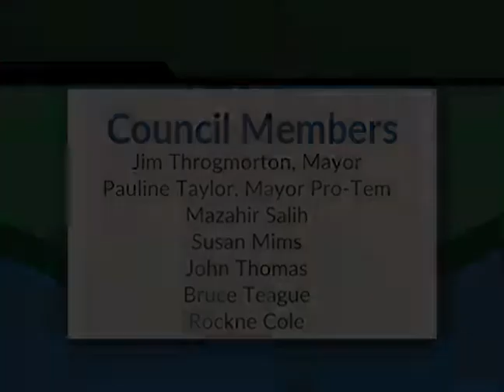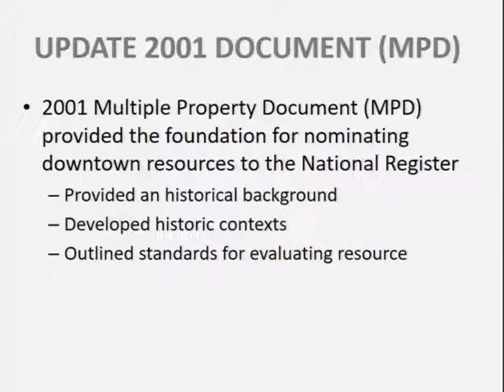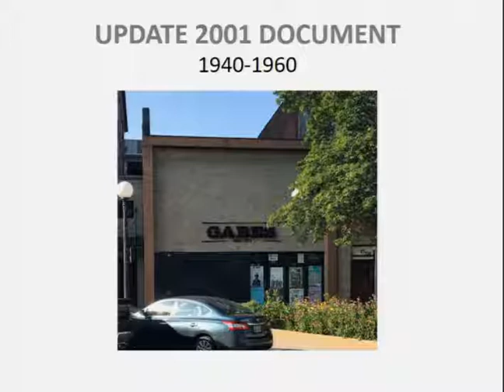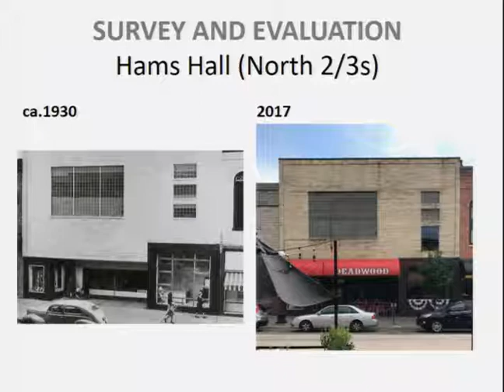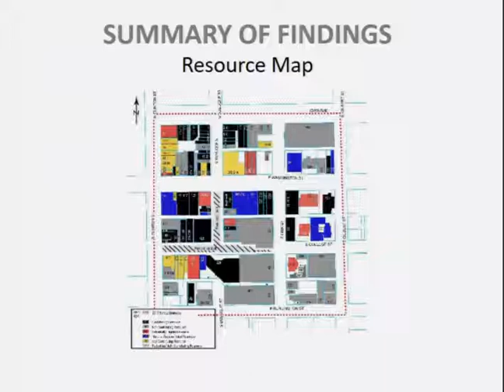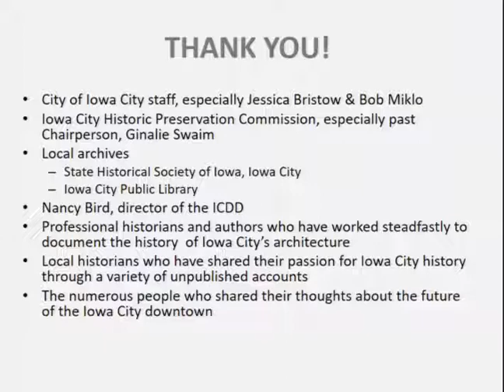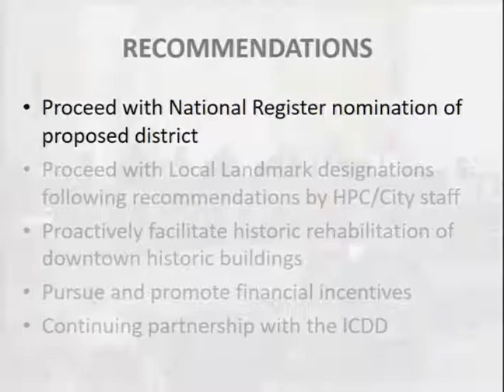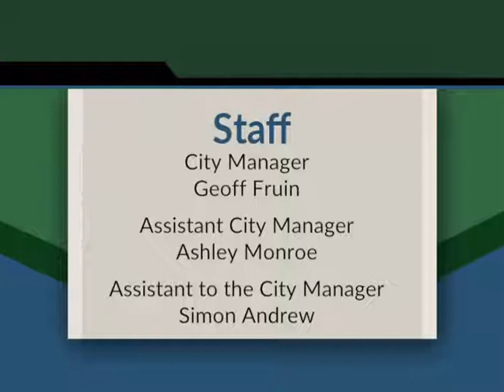Iowa City City Council Work Session of October 23, 2018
A special work session of the Iowa City City Council featuring a presentation of the Downtown Historic Survey.